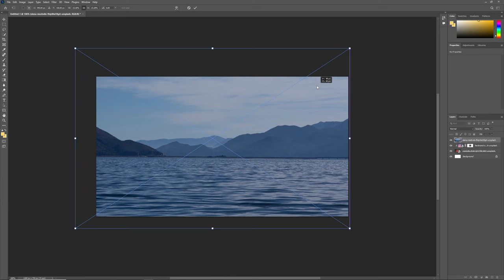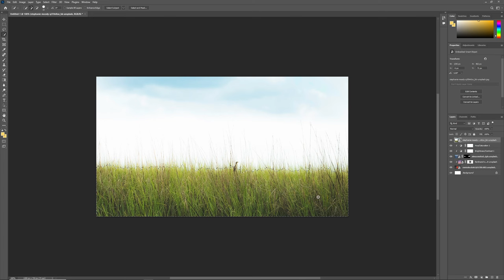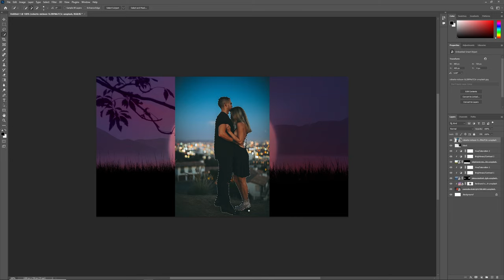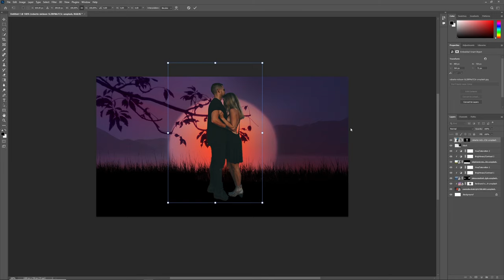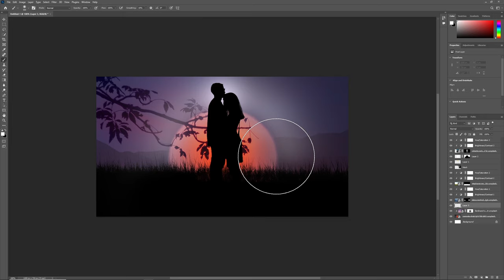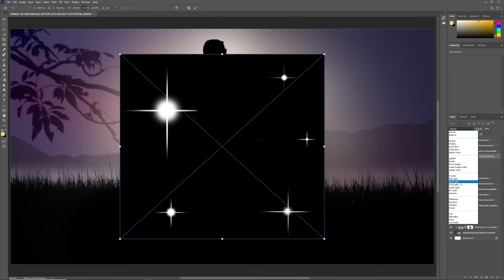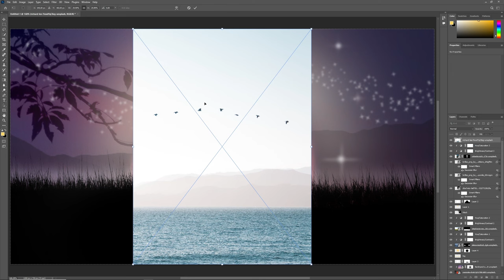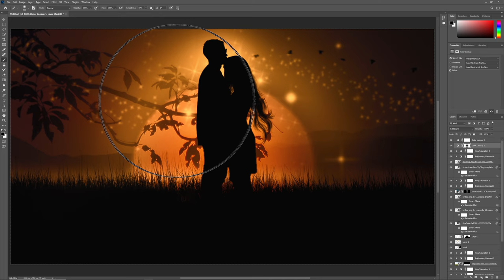SUNSET PHOTOSHOP MANIPULATION - silhouette technique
In this episode I will show you how I created SUNSET PHOTOSHOP MANIPULATION - silhouette technique using edgy amber ;)

I hope u enjoyed my SUNSET PHOTOSHOP MANIPULATION - silhouette technique, as much as me making that tutorial.

SUNSET PHOTOSHOP MANIPULATION TUTORIAL FOR LEARNING PURPOSES ONLY - NOT FOR COMMERCIAL USE.

Shortcuts keys I used:
'Alt Layer'  grey filled layer for dodge and burn
'Shift ctrl alt e' at the end for camera raw filter adjustments
'Ctrl T' for transformation